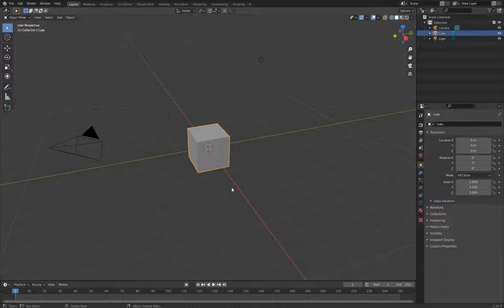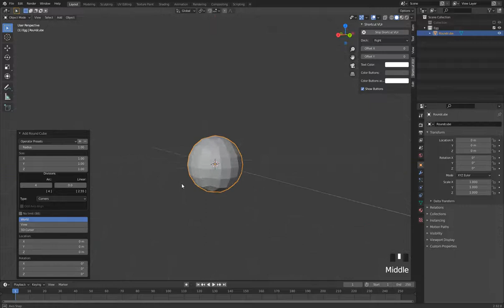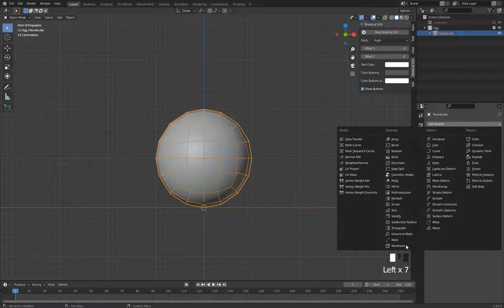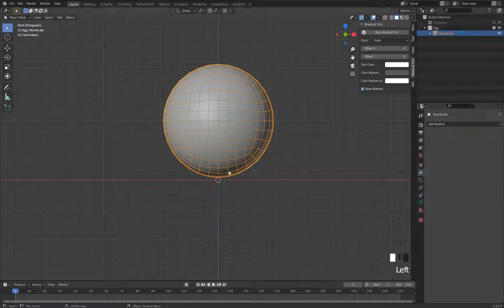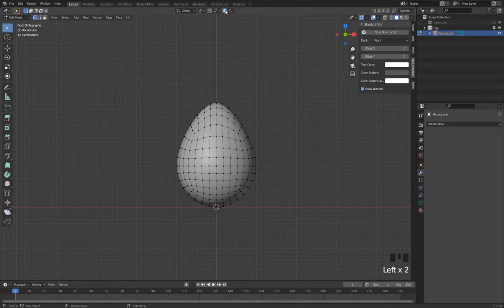雞家族系列 雞蛋篇 1 1 模型Model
漸層選取
Proportional Editing
HOT KEY：O